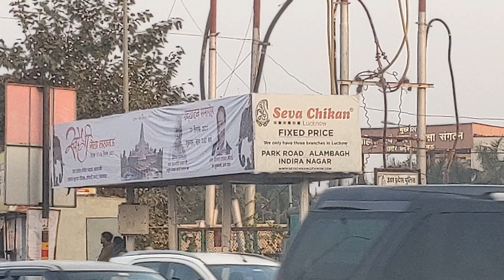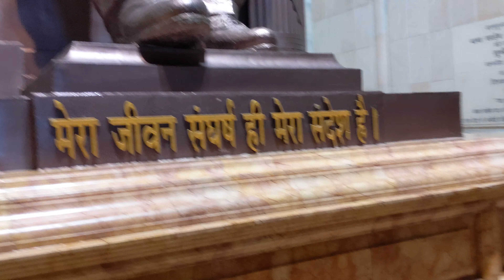4K video Ambedkar Smarak Lucknow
Visit 21 December 2021